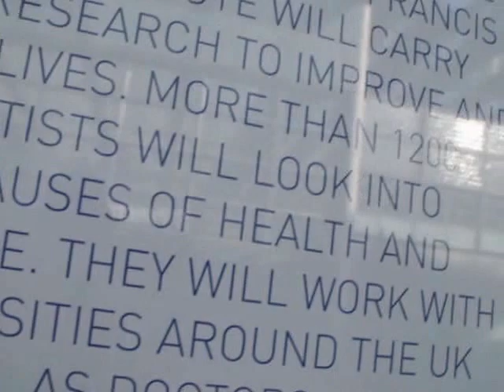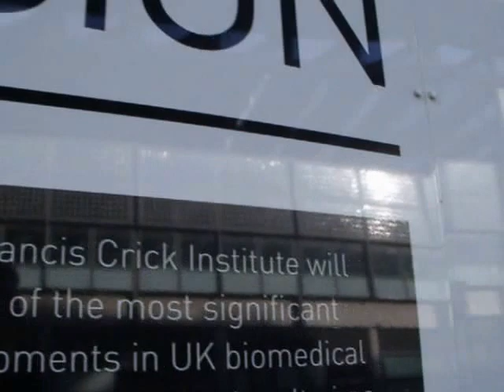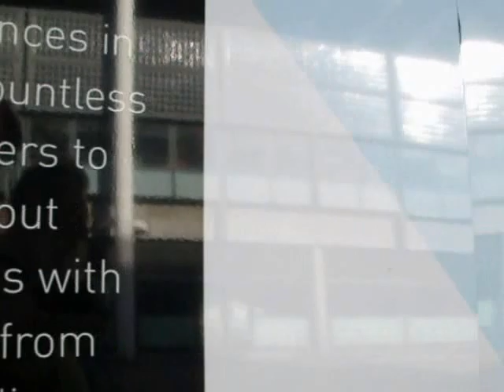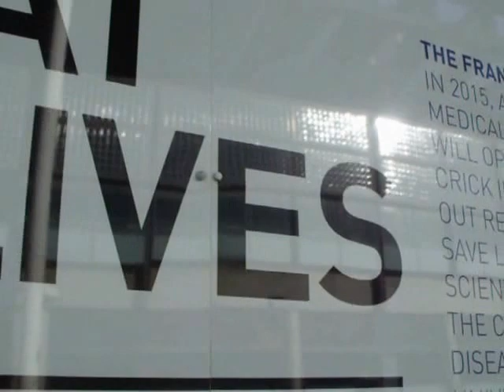The Francis Crick Institute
smidi